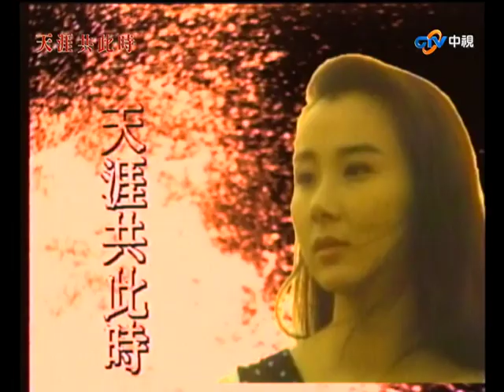『天涯共此時』第8集(岳翎、林瑞陽、蕭薔、施羽、乾德門、楊佩潔、管謹宗)中視_1994年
故事大綱：留美醫學的碩士馮子明與他的妻子曉蘭本應鶼鰈情深，好景不常的是子明卻發現妻子瞞著他有婚外情，促使他淡然返回國並一心一意投入醫界的工作，然而誰料想得到他將與職場上的另一位女醫師會有額外的新火花. ！